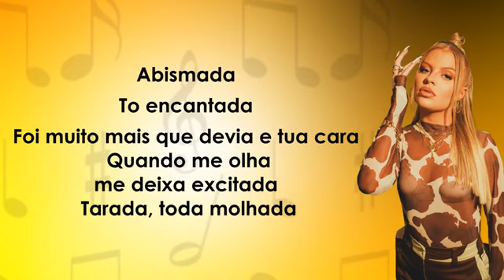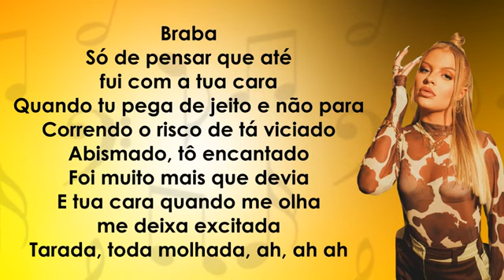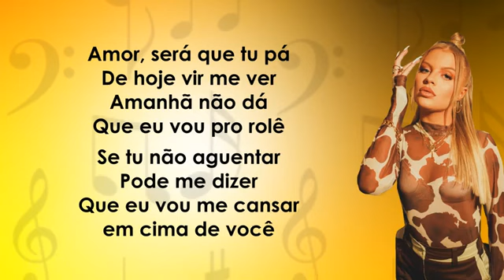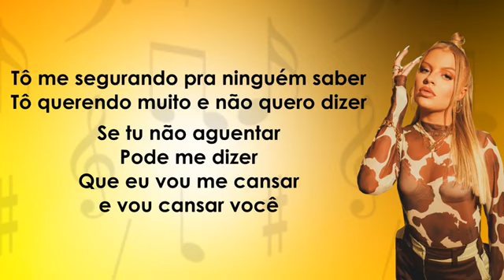CANSAR VOCÊ ❤️💛💚🧡💙❤️💛luisasonzaethiaguinho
💚💛💙CANSAR VOCÊ 💙💛💚❤️🧡

# cansarvoce 🧡❤️💚💛💙🧡❤️💚💛

💛❤️🧡 LUÍZA SONZA e THIAGUINHO 🧡❤️💛💚💙🧡❤️💛💚💙🧡❤️💛💚💙🧡